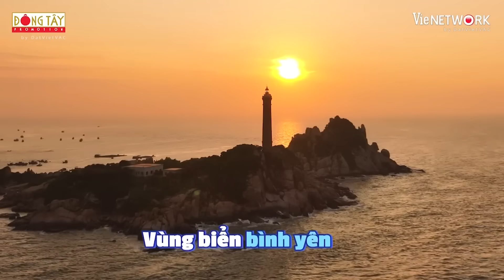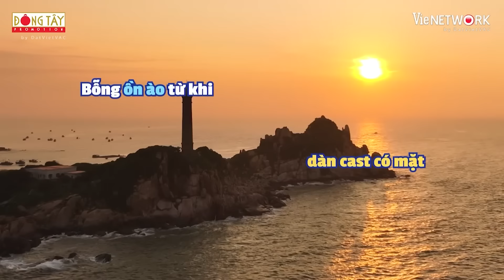Dương Lâm quê xệ "vấp đĩa" liên tục, HIEUTHUHAI "sợ ơi sợ" được đút cho ăn